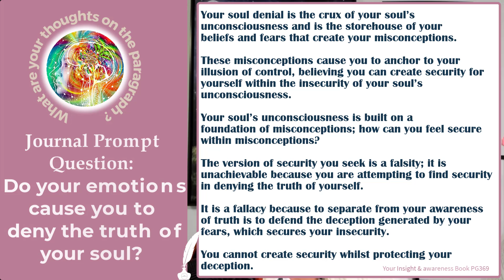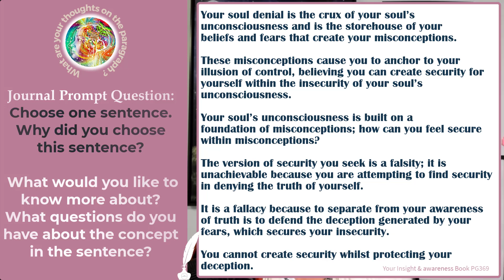Journaling for Personal Growth; Denying True Self journal prompts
Hey there, Journaling and Self-Reflective Explorers!  Looking for journal prompts!

What prevents a person from being their true self?

In this episode of FLIP THE BOOK ,  Denying True Self
Guest:
⚔️✍️ MIKE CAVALLI- Medium - documentary "I am Jeanne"
⚔️✍️⚔️ EP 57: Joan of Arc, Courage and Spirituality in Today's Changing World
📖📚 MIKE's CAVALLI BOOK: (amazon)

✍️The journal prompts assist your personal growth journey and gives you a direction to explore.  WEEKLY EPISODES. (Episode 48 onwards have the prompts included.)

✍️✍️✍️Why is journaling important for self-reflection?

Journaling or sitting quietly and giving yourself permission to be reflective  allow us to recognize our thoughts, emotions, and questions which lead to a deeper understanding of what we are feeling, helping us to get to know ourselves and how we relate to the world around us.

💫💫FLIP THE BOOK is for those who love to explore human nature, personal growth and spiritually awakened conversations.

🎙💫🎙FLIP THE BOOK is an excerpt from Lorraine Nilon's Spiritual Explorers Podcasts.
Each Guest  is asked to pick one of her books, then a page number and paragraph - THEN to reflect on what is written.

💫💫Does it resonant with them and YOU?

💫WHAT would you say if you got the same PARAGRAPH?

💫DO YOU trust your intuition? Why do you think we got this paragraph, and why is it significant?

💫Journal your answer. Use Nova's page as a conversation starters with your friends or as a point to start a introspective contemplate.

FLIP THE BOOK is an Intuitive and self-reflective discussion that is both revealing and full of philosophical questions and answers. We learn a lot from other people's experiences and perception.

💫WHAT do you resonate with?
✍️✍️If you would like to let me know what you have discovered using this video as a prompt send via this form✍️✍️

Listen in and explore the limitless potential within yourself to transform the way you understand and interact with the world!

💫💫FREE RESOURCE: Take a Moment to Reflect- A 12-day emailed self-reflection course. Peace Within starts with an exploration of self!  Become self-aware and enjoy taking a moment from your busy day to rejuvenate your relationship with yourself!

💫💫Australian Author  Lorraine Nilon - Soul Intuitive® - An Emotional and Spiritual Mentor - Book a Soul Read Session:
Learn to use the past as an evolutionary learning curve ( to be self-reflective) and walk freely to emotional peace and heightened spiritual awareness: Reconnect, Recover and Rejuvenate!

💫💫7 Essential Keys for Honest Self-Reflection online course: Do you want to become more self-reflective? More self-aware? Try this fun and nurturing self-discovery adventure!

💫📔Spirituality, Evolution and Awakened Consciousness

💫📔Breaking Free from the Chains of Silence  (book for abuse victims and advocates.)